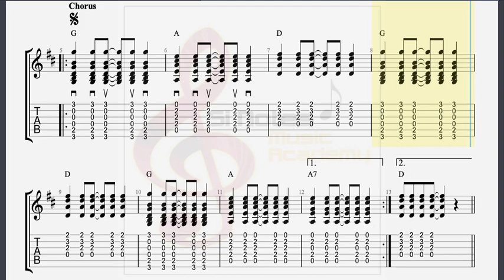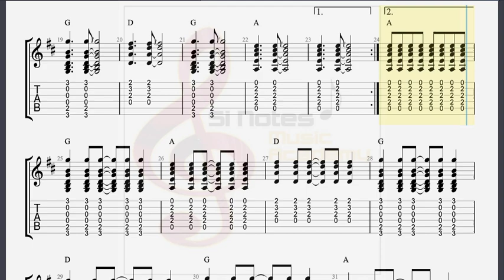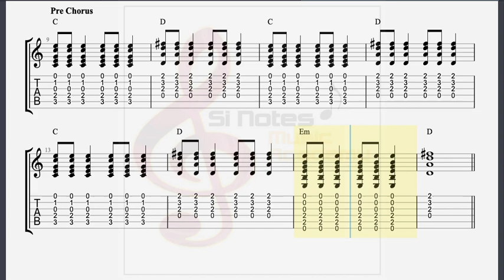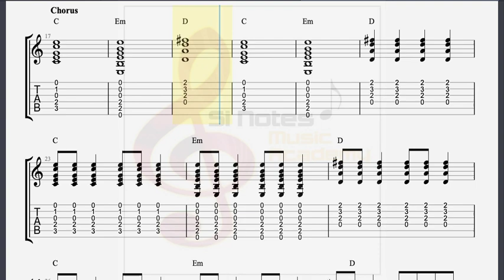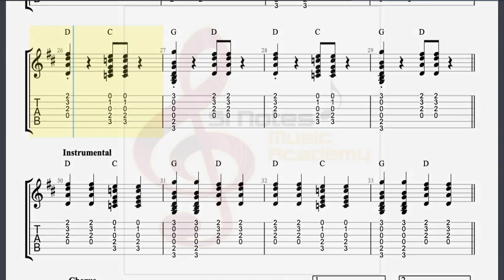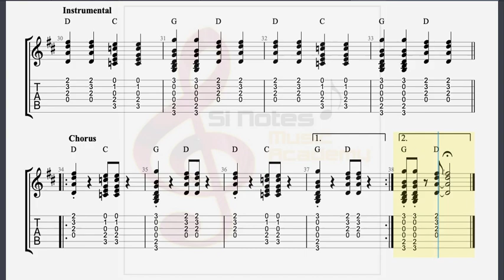3 SONGS 1. Mr. Tambourine Man 2. Ready To Start 3. I Can't Explain - Trinity Rock and Pop Guitar 1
3 Songs : Trinity Rock and Pop Guitar Grade 1 ( DEMO TRACK )